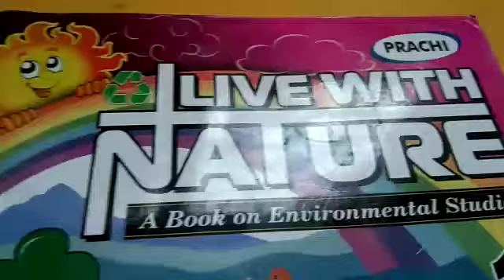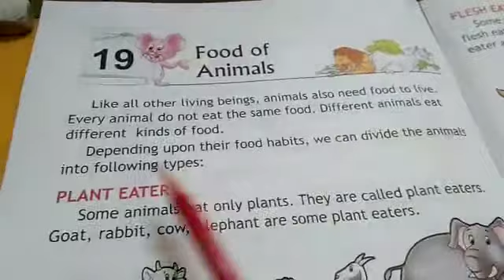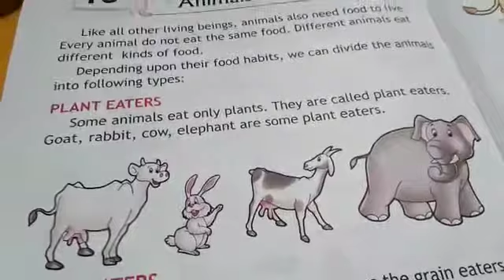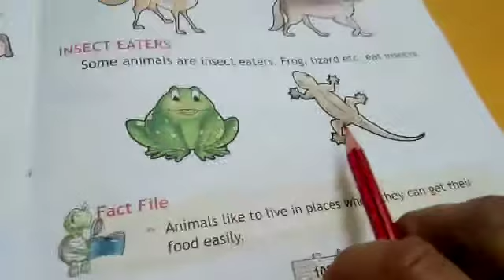Grade 1st (Science) Chapter 19